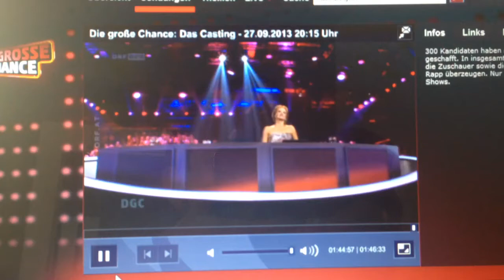charles raven die große Chance, darf mit in die liveshows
surprise am ende ;-)